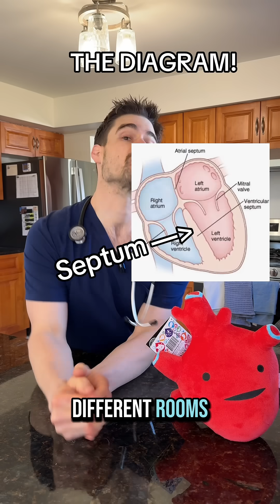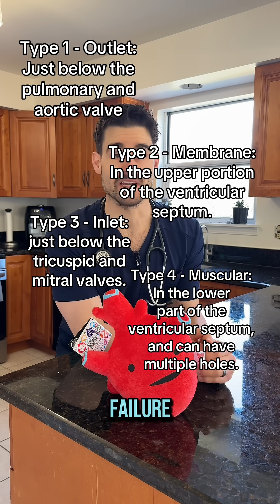Ventricular Septal Defects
Ya’ll need to stop getting me back onto this heart stuff or we will be making 10 minute videos before you know it! 😆